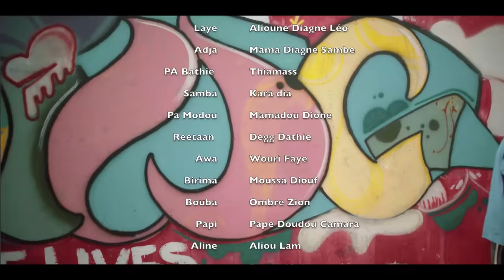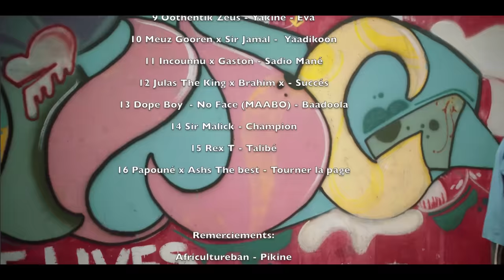Doomi Gaindé Episode 9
Un malheur ne vient jamais seul. Comme un effet domino le monde s'écroule  dans la maison de Laye. Assane garde la lucidité même dans la détention. Et Reetaan entre en jeu, place au fou rire ou à la peur?

A misfortune never comes alone. Like a domino effect the world crumbles in Laye's house. Assane maintains lucidity even in detention. And Reetaan comes into play, room for giggles or fear?

Musique gen fin: Dope Boy - Rongoniou Baadoola